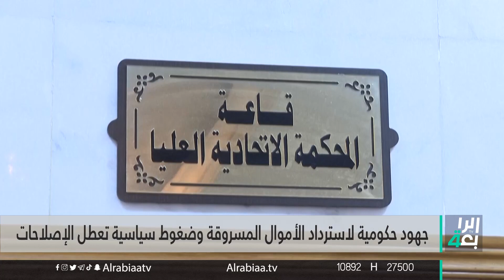جهود حكومية لاسترداد الأموال المسروقة وضغوط سياسية تعطل الإصلاحات